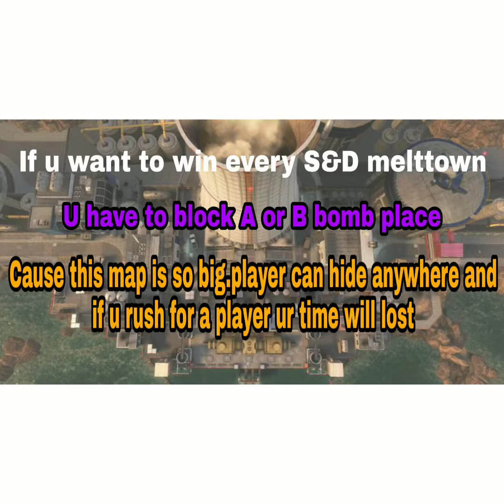Best positions to win every (S&D) match in melttown || search and distroy tricks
Bestpositionstowinevery(S&D)matchinmelttown
call of duty modern warfare pc